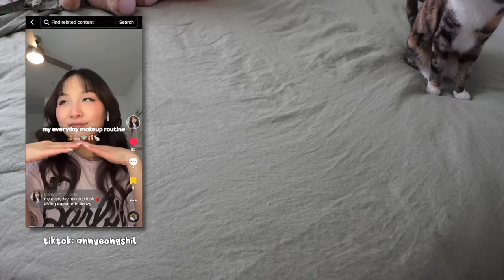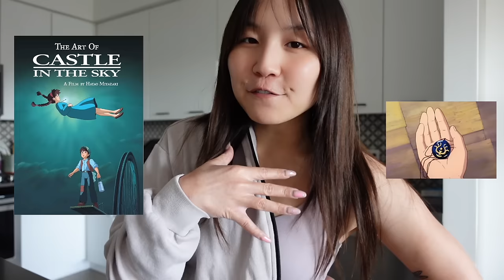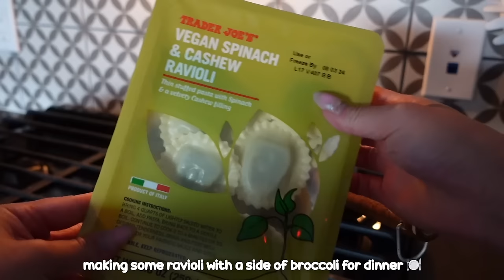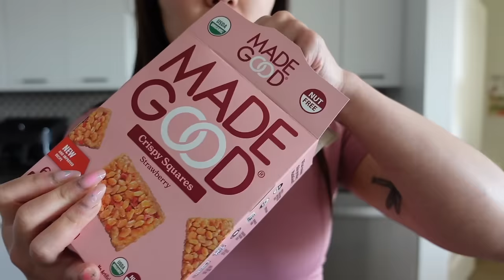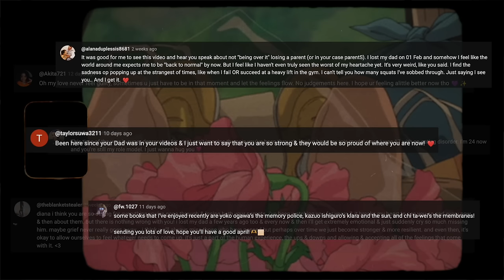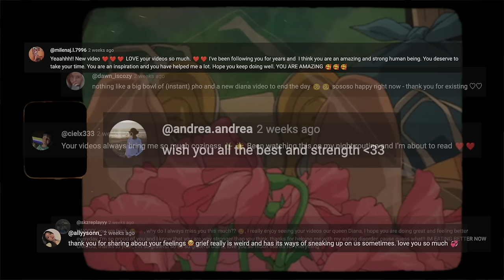what i eat in a week 🍰 new tattoos, house hunting, getting sick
hi cuties, sorry for the very delayed video! as i mentioned, i got super sick and didn't get around to finishing this on time ;-; feeling much better now though! hope you've been well ~

HELPFUL LINKS TO SUPPORT 🍉‼️

❀ if you want the link to any of the products i use,

✧ social media ✧